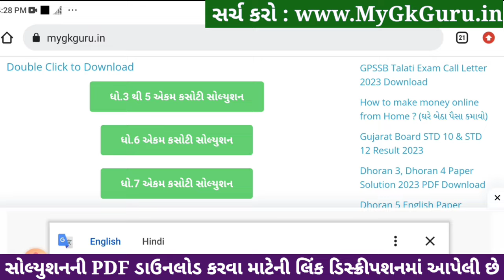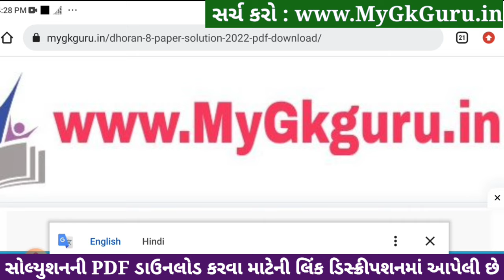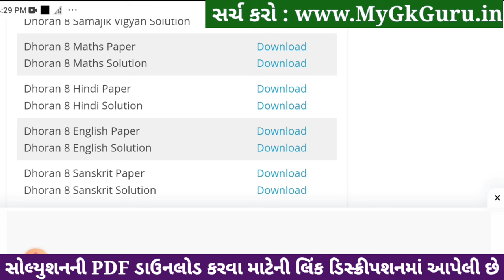std 8 english ekam kasoti 6/1/24, dhoran 8 english ekam kasoti 6/1/24, ekam kasoti std 8 english 6/1